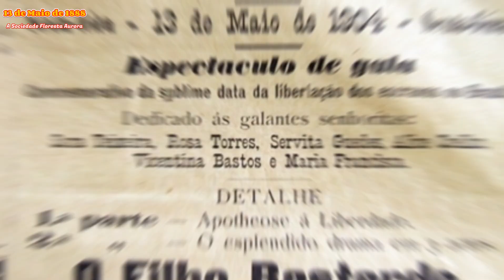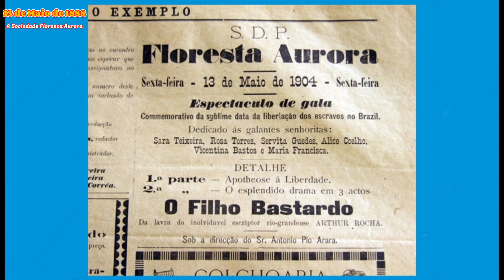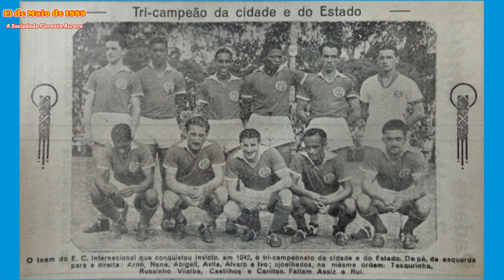O Floresta Aurora - Série 13 de Maio de 1888.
Olá, amantes da História.
Na nova série especial sobre a Abolição, em virtude do dia 13 de maio, falamos no episódio de hoje sobre a Sociedade Floresta Aurora, um clube abolicionista criado no Rio Grande do Sul.
Você conhece a sua História?
Quer saber mais detalhes?
Vem que o Café Arariboia te conta!!!